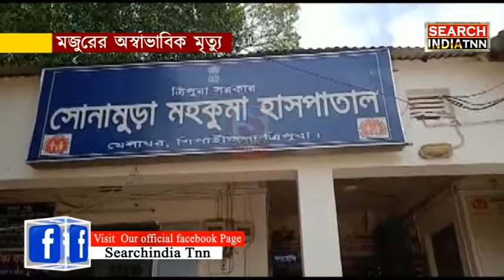মজুরের অস্বাভাবিক মৃত্যু